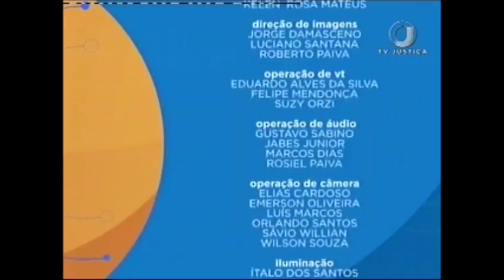Saber Direito Aula - Direito Autoral - Aula 5